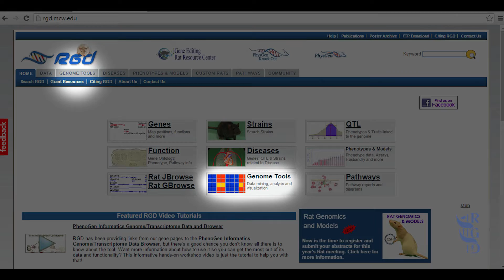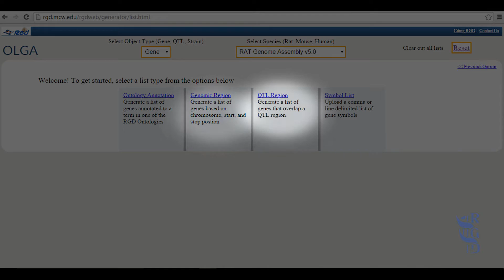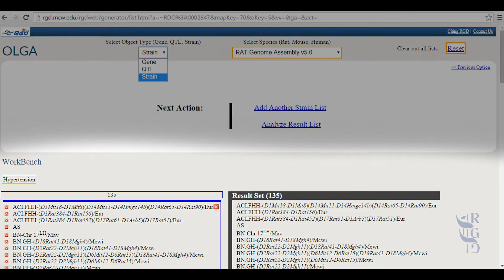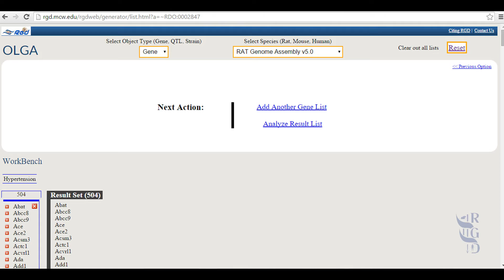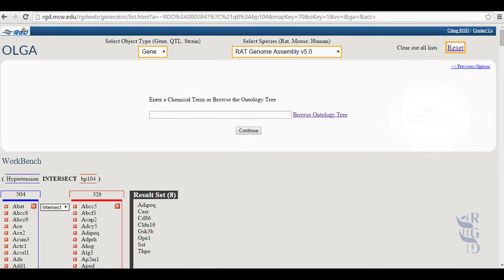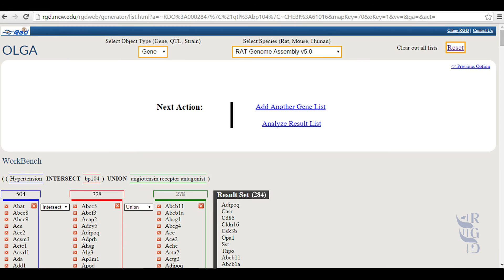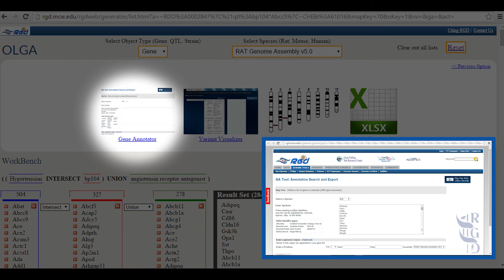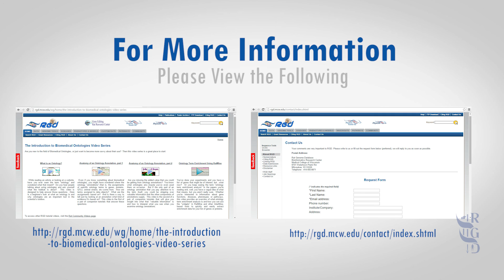Olga Video Tutorial YouTube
The Rat Genome presents the Object List Generator, or OLGA tool. The purpose of OLGA is to build lists for rat genes, QTLs and strains. OLGA can also be used to query human and mouse genes and QTLs. Search for genomic data annotated to specific diseases, conditions and other queries. Multiple searches will allow you to refine your final result list to use for your own analysis or to send to another tool on the RGD website. This step-by-step instructional tutorial will walk you through the OLGA tool and explain terms in detail.